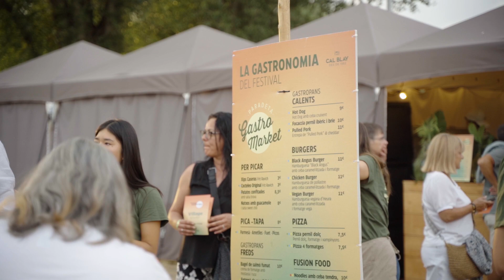Occident Summerfest | Pablo López